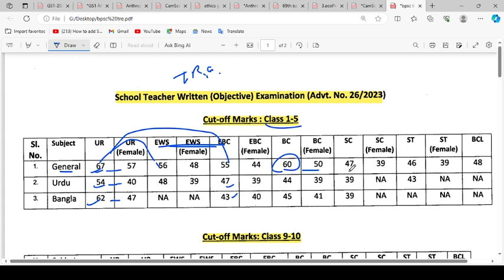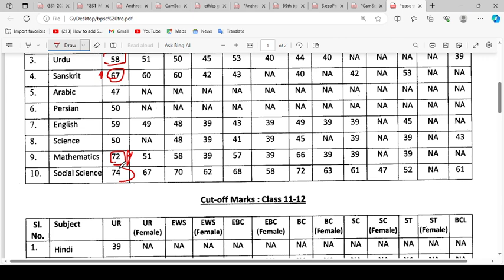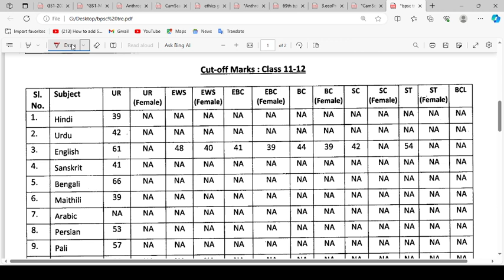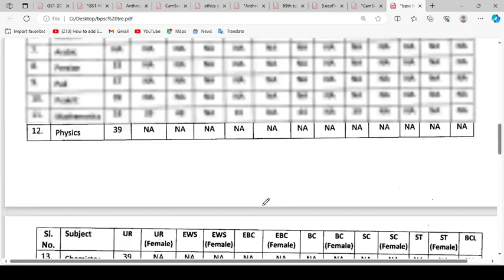BPSC Teacher Cutoff 2023 | BPSC TRE Cutoff 2023 | BPSC TRE/Teacher Upcoming Vacancy 2023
This video is all about BPSC Teacher Cutoff 2023 | BPSC TRE Cutoff 2023 | BPSC TRE/Teacher Upcoming Vacancy 2023.